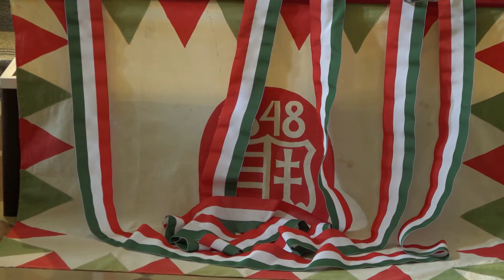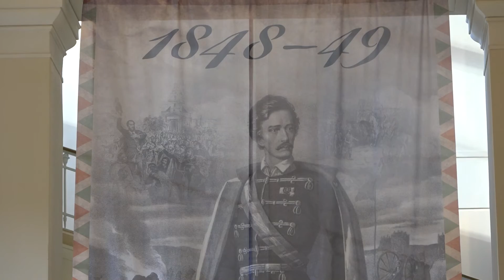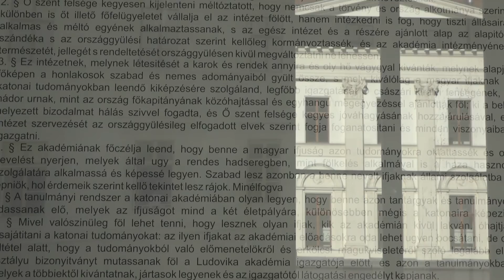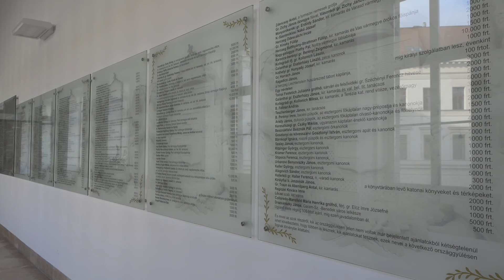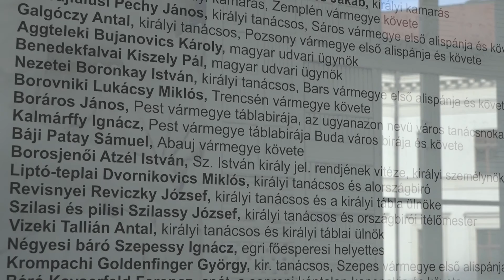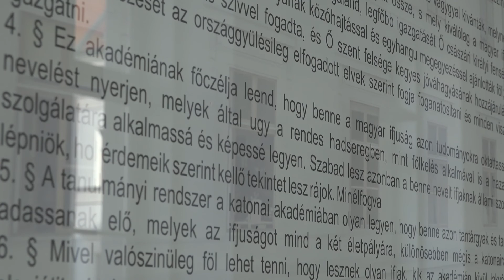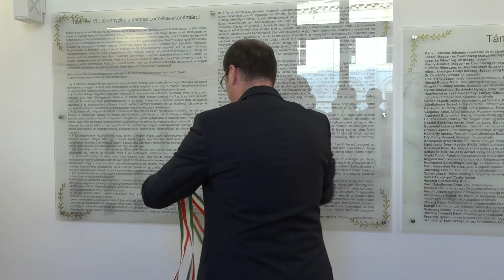Március 15-ei ünnepség a Nemzeti Közszolgálati Egyetemen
Az egykori Ludovika Akadémia létrehozását anyagilag is támogatók neveit is tartalmazza az Adományozók Fala, amelyet a nemzeti ünnep alkalmából rendezett megemlékezésen avattak fel a Nemzeti Közszolgálati Egyetem Ludovika Főépületében.

Az egykori Ludovika Akadémia létrehozását anyagilag is támogatók neveit is tartalmazó Adományozók Fala a főépület első emeleti folyosóján kapott helyet. „Mi vagyunk azok, akik a Ludovika Akadémia örökségét tovább vihetjük”- mondta avató beszédében Prof. Dr. Patyi András. Az NKE rektora emlékeztetett, hogy az Adományozók Falán olvasható, a Ludovika Akadémia létrehozásáról szóló 1808.évi VII. törvénycikkben mindazok nevei megtalálhatóak, akik pénzadománnyal járultak hozzá az akadémia létesítéséhez. „Nemcsak az arisztokrácia felső rétege járult hozzá mindehhez, hanem az alsóbb társadalmi osztályokban találhatók közül is többen, komoly összegekkel támogatták a nemes kezdeményezést”- fogalmazott a rektor. Patyi András szerint az Adományozók Falának létrehozásával nem a felajánlott pénzt, hanem magát a szándékot, a hazaszeretetet, a nemzet szeretetét ünnepeljük. Hozzátette azt is, hogy az adományozók számára annyira fontos volt a magyar nyelvű honvédtisztképzés ügye, hogy erre vagyonuk egy részét ajánlották fel úgy, hogy akkor még nem is lehettek biztosak az intézmény felépítésében. Erre aztán várni is kellett néhány évtizedet, mint ahogy maga az intézmény működése is csak a kiegyezést követően, 1872-ben kezdődhetett meg. Az NKE rektora azt is elmondta, hogy az akadémia létrehozására a törvényben felsorolt felajánlások mellett továbbiak is érkeztek, így például Gróf Buttler Jánosé, aki a legnagyobb adománytevő volt, de a vármegyék is egy emberként álltak a kezdeményezés mellé. Egy nemzetet egyesítő forradalmi átalakulás évfordulóján a nemzetet egyesítő eszmének állítunk emléket. Ma azért dolgozhatunk ebben az épületben, mert ezek az emberek adományoztak egy szent cél érdekében”- fogalmazott Patyi András.

„1867 után egyetlen kormány sem volt Magyarországon, amely ne tekintette volna sajátjának március 15-ét, ami így egyfajta nemzeti közös többszörössé vált, amelyhez mindannyian viszonyulhatunk”- mondta az egyetemi megemlékezésen tartott beszédében Németh Balázs. A Hadtudományi és Honvédtisztképző Kar tanársegédje szerint a 12 pontban foglalt gondolatok nem március 15-én, hanem már jóval korábban megszülettek a magyar emberek szívében. De bizonyos részei megtalálhatóak voltak például a nemesi felkelés vagy a Kossuth által egy évvel korábban létrehozott ellenzéki párt programjaiban is. Németh Balázs elmondta, hogy a forradalom folyamatát közvetlenül Kossuth Lajos március 3-i alsóházi beszéde indította el, amely az ingadozókat is maga mellé tudta állítani. A magyarországi eseményeket aztán a bécsi forradalom híre gyorsította meg igazán. A tanársegéd szerint március 15-e vívmányai között nemcsak a sajtószabadságot érdemes kiemelni, hanem azt is, hogy a pestiek önszerveződésének köszönhetően létszámában és fegyveresen ellátmányában is megerősödött a polgárőrség. Ennek köszönhetően is fogadta el az uralkodó, V. Ferdinánd a forradalom követeléseit, amely a felelős magyar kormány kinevezéséhez és az áprilisi törvények megjelenéséhez vezetett. „Azért történhetett minden ilyen gyorsan, mert ezek a törvények már korábban is megvoltak az emberek szívében, csak ki kellett onnan írni azokat”- fogalmazott Németh Balázs. Szerinte március 15-e nem azoké az embereké, akik elmélkednek róla, vagy a történetét kutatják, hanem azoké, akik írják a történelmet. „Akik részt vesznek a haza sorsában, azok értékes életet élnek”- tette hozzá az ünnepség szónoka.

A nemzeti ünnep alkalmából tartott egyetemi rendezvényen kulturális műsorral is emlékeztek a forradalmi eseményekre. A Ludovika táncegyüttes produkciója mellett az egyetemi hallgatók ünnepi műsorát is megtekinthették, Koltay Gábor rendezésében. A rendezvényen közreműködött az MH Légierő Zenekar Veszprém, amely Kovács János karnagy vezetésével 48-as katonadalokat adott elő.